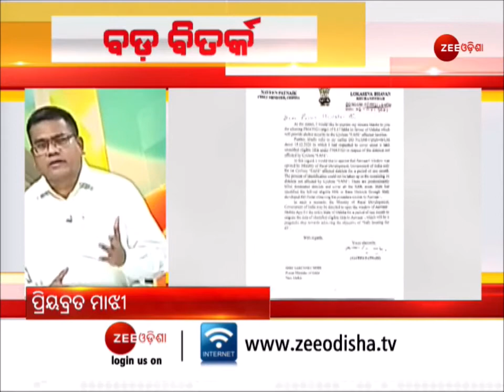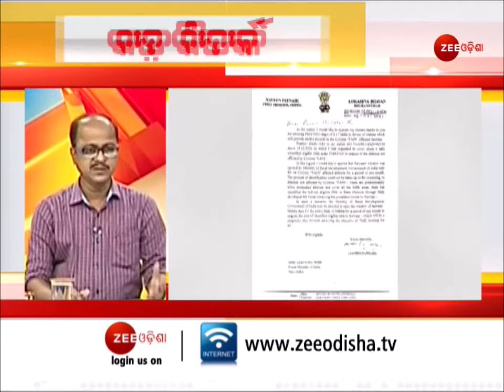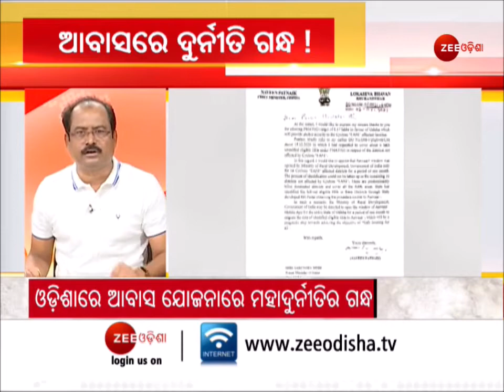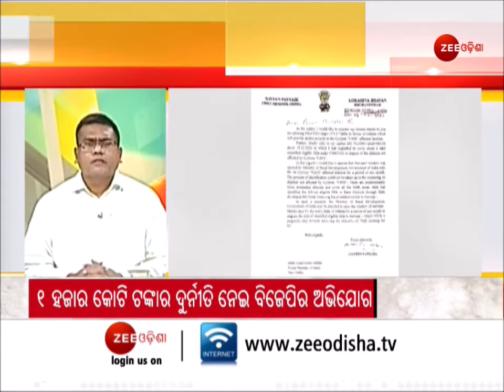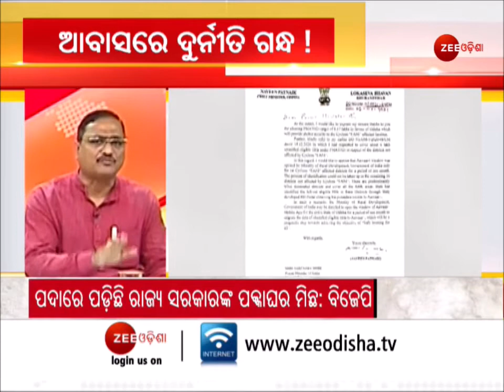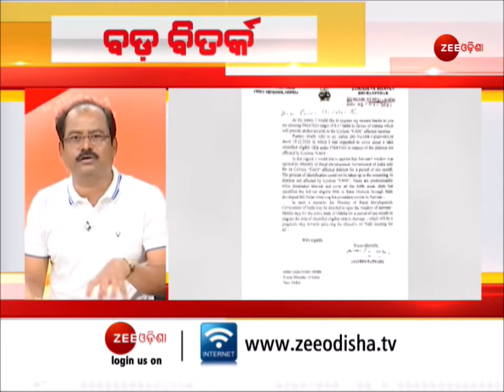Big Debate: ଆବାସରେ ଦୁର୍ନୀତି ଗନ୍ଧ ! । ଆବାସ ଯୋଜନାକୁ ନେଇ Modiଙ୍କୁ ଚିଠି ଲେଖିଲେ Naveen Patnaik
ପ୍ରଧାନମନ୍ତ୍ରୀ ଆବାସ ଯୋଜନାକୁ ନେଇ ଗୋଟିଏ ପଟେ ପ୍ରଧାନମନ୍ତ୍ରୀଙ୍କୁ ଚିଠି ଲେଖିଲେ ମୁଖ୍ୟମନ୍ତ୍ରୀ, ଫନି କ୍ଷତିଗ୍ରସ୍ତ ହୋଇ ନ ଥିବା ଅଞ୍ଚଳକ ଆବାସ ଯୋଜନାରେ ୬ ଲକ୍ଷ ଘର ଯୋଗାଇ ଦେବାକୁ ମୁଖ୍ୟମନ୍ତ୍ରୀ ଚିଠି ଲେଖିଛନ୍ତି, ଫନି କ୍ଷତିଗ୍ରସ୍ତ ୧୪ଟି ଜିଲ୍ଲାକୁ ପ୍ରଧାନମନ୍ତ୍ରୀ ଆବାସ ଯୋଜନାରେ ଘର ଯୋଗାଇ ଦେବାପାଇଁ ବ୍ୟବସ୍ଥା ରହି, ଫନି କ୍ଷତିଗ୍ରସ୍ତ ହୋଇ ନ ଥିବା ଆଉ ୧୬ଟି ଜିଲ୍ଲାକୁ ପ୍ରଧାନମନ୍ତ୍ରୀ ଆବାସ ଯୋଜନାରେ ସାମିଲ କରିବା ପାଇଁ ନିବେଦନ କରିଛନ୍ତି ମୁଖ୍ୟମନ୍ତ୍ରୀ, ଅପରପକ୍ଷରେ ଆବାସ ଯୋଜନାକୁ ନେଇ ବିଜେପି ଆଣିଛି ଗୁରୁତର ଅଭିଯୋଗ, ଦଳ ଅଭିଯୋଗ କରିଛି, ପ୍ରଧାନମନ୍ତ୍ରୀ ଆବାସ ଯୋଜନାରେ ହଜାରେ କୋଟି ଟଙ୍କାର ଦୁର୍ନୀତି ହୋଇଛି,  ରାଜ୍ୟ ସରକାରଙ୍କ ଏହି କେଳେଙ୍କାରୀ ବିରୋଧରେ ଆସନ୍ତା 7, 8 ଓ 9 ତାରିଖ ରାଜ୍ୟର ସମସ୍ତ ବ୍ଲକରେ ବିଜେପି ଜନଆନ୍ଦୋଳନ କରିବ ବୋଲି ରାଜ୍ୟ ସଭାପତି ସମୀର ମହାନ୍ତି କହିଛନ୍ତି, ସେପଟେ ବିଜେଡି କହିଛି ରାଜ୍ୟ ସରକାରଙ୍କୁ ବଦନାମ କରିବାକୁ ଏହା ବିଜେପିର ହୀନ ଉଦ୍ୟ,  ବିଜେପିର ବିରୋଧ କାରଣରୁ ଅନେକ ପ୍ରକୃତ ହିତାଧିକାରୀ ସରକାରୀ ସୁଯୋଗରୁ ବଞ୍ଚିତ ହେଉଛନ୍ତି

About Channel:-